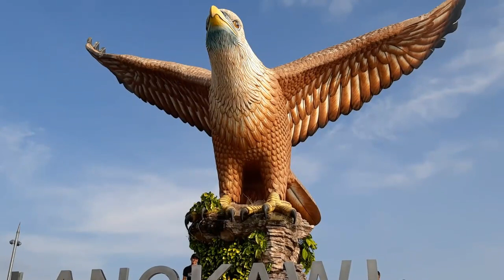Suasana Indah di Dataran Lang (Helang) Langkawi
Hope my video enjoyable for everyone

The best memory to share.
-You Can SHARE My Video If You Want-

HAPPY WATCHING & LoVe U GUYS !!